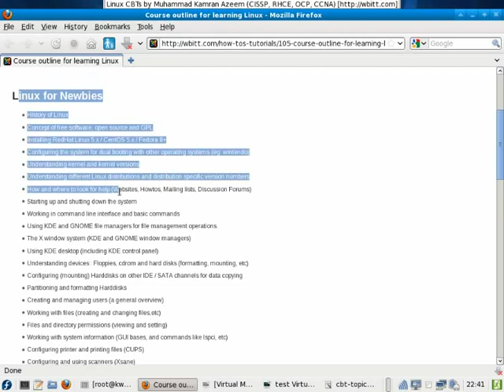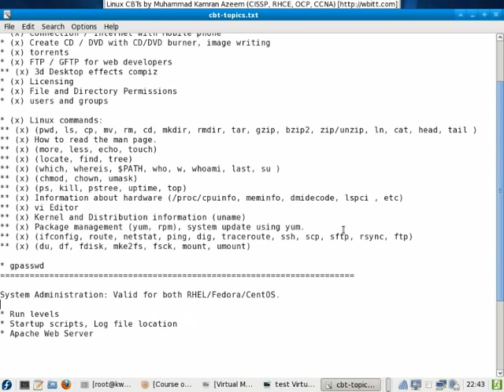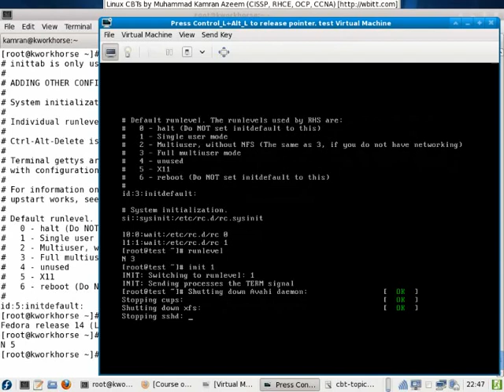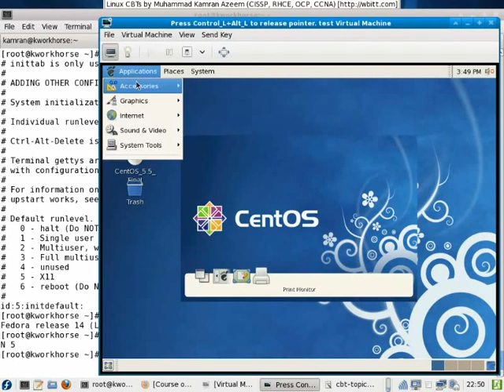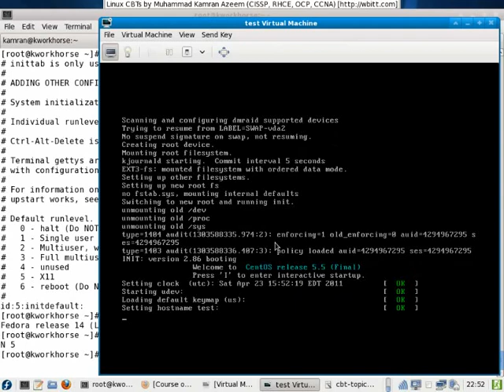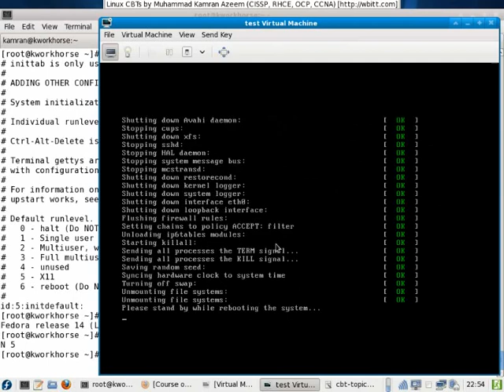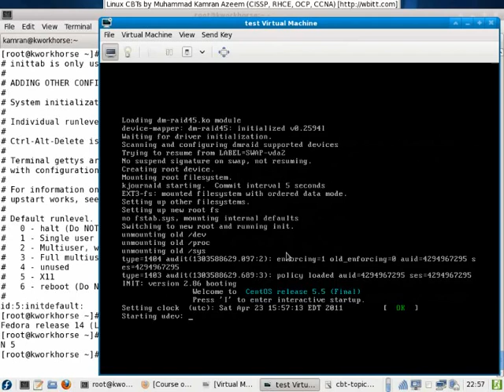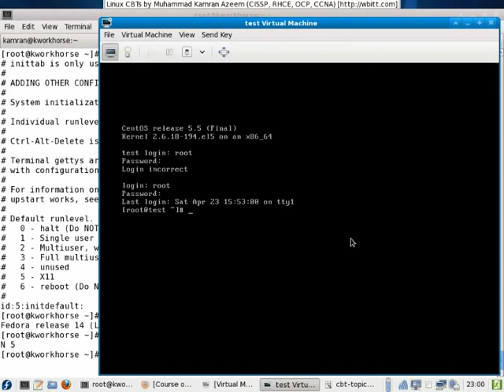[Urdu CBT] - Linux System Administration - 001 - Linux Run Levels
This CBT discusses Linux run levels. Valid for Fedora, RHEL, CENTOS.

Author: Muhammad Kamran Azeem  (kamran @at@ wbitt .dot. com)